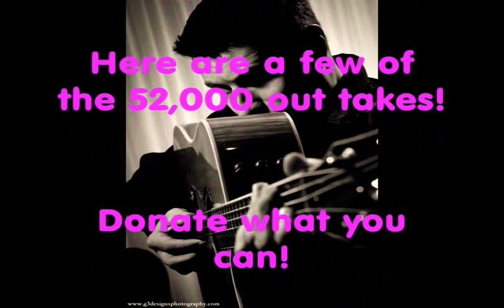CORY CRUISE RECORDING CAMPAIGN- INDIEGOGO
Why?
For the past year I have been asked numerous times when am I going to have my music professionally recorded. Well, that time has come and I need your support! This past year has been so amazing. I performed over 100 shows across Southern Ontario this summer and met many amazing people along the way. Now the next step for me is to have my songs professionally recorded, so I can share my passion for music with a wider audience.

I was prepared to record my debut album at a studio in Toronto, when I was offered the opportunity to have my album recorded here in Niagara by a multi-Juno winning artist. I am very excited about this opportunity because I am a firm believer in supporting the local music industry. Especially since there is so much talent right here in Niagara.

Having a professionally recorded album is the next exciting step in our musical journey together. Please continue to be a part of this experience at CoryCruise.ca! Thank you so much for your continuous support!
What?
Each song for this recording will cost $500. The more money we can raise, the more songs I can record. There are also many additional costs to recording an album including, mastering & the printing of the album for distribution.

In return for your donation & support there are some awesome limited edition rewards!

These rewards include an advanced digital release of the first single off my debut album or an advanced digital release of the entire album! Also, up for grabs are autographed photographs taken by G3 Designs photography, framed & autographed limited edition Cory Cruise T-shirts, personalized social media & video shout outs, & VIP access to a Cory Cruise show of your choice.
There are also two different live performances available in return for your donation! The first option is a live performance for your restaurant, company party, or public event & the second is a private live performance including dinner for you & 11 friends!

Sharing this campaign is the most important thing you can do!
Please share this page with your friends & family on social media and also tell everyone you can about it!

I'm very excited to be recording my first album and to be able to share it with you!

I need your support to help me achieve this goal! Thank you so much for everything you!

CC.